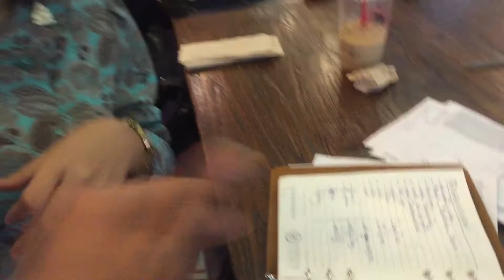Learning Deaf Language Sign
ខ្ញុំចាប់ផ្ដើមរៀនភាសាសញ្ញាមនុស្ស​ គ-ថ្លង់​ ជាមួយអ្នកគ្រូ​ វណ្ណី​  ពីសាលាគ្រួសារថ្មី​ នៅហាង​  ទ្រូ​ កាហ្វេ​ បឹងកេងកង​។ ថ្ងៃអាទិត្យ​ ទី៦​ ខែ​ឧសភា​ ឆ្នាំ​២០១៨។

ខ្ញុំចង់ជជែកជាមួយមនុស្ស​ គ-ថ្លង់​ ក្នុងពិភពលោកទាំងមូល!